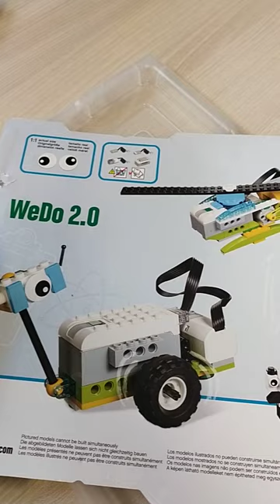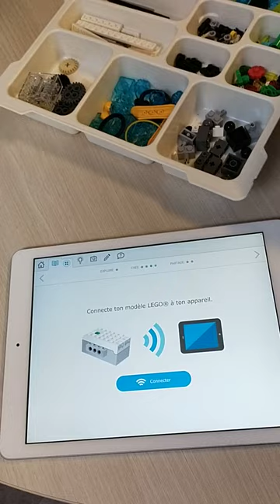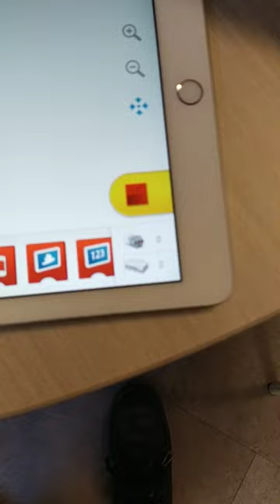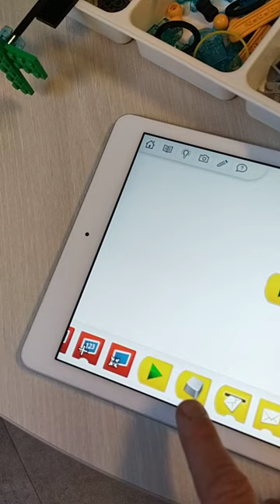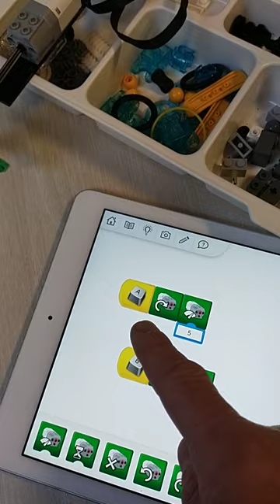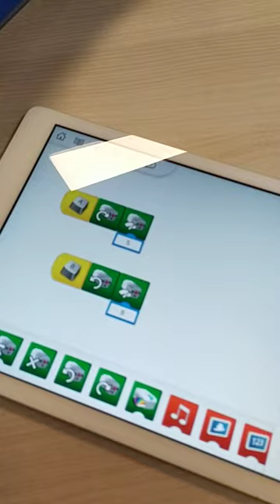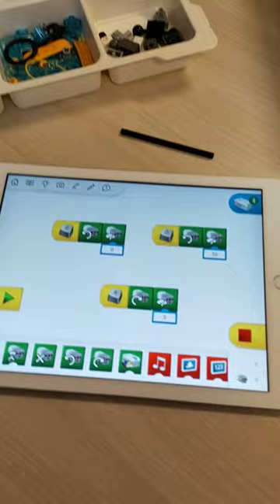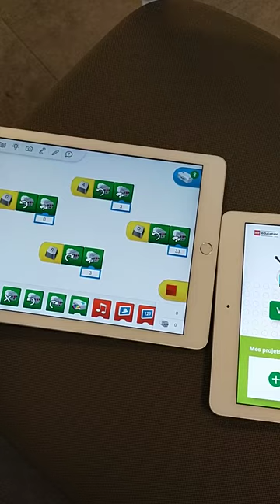Présentation de la valise Lego Wedo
La valise Lego Wedo est composée de 4 kits lego et de 4 ipads permettant de les programmer. Elle permet d'organiser des ateliers jusqu'à 8 personnes (2 personnes par kit) pour s'initier à la robotique, la programmation et le bricolage.
Cette vidéo présente les kits wedo, leur programmation, et présente schématiquement un atelier de construction et de course de voitures télécommandées.